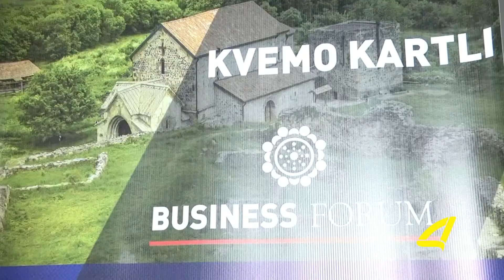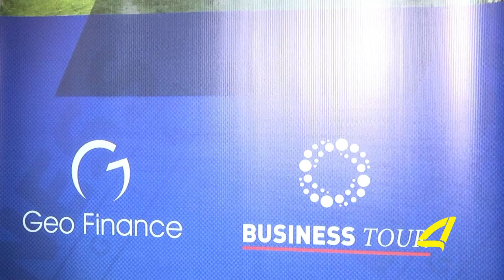რუსთავში ბიზნეს ფორუმი ჩატარდა 25 -05- 2017